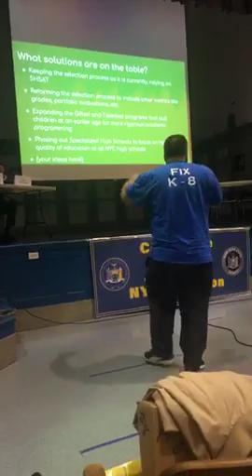Sen. Liu's Diversity and Specialized High School Forum (Manhattan)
This is a video recording of the Diversity and Specialized High School Forum held by New York City Education Committee Chairman State Senator John Liu, and hosted by State Senator Robert Jackson.

The Forum was held on May 23, 2019 at PS 173 in Washington Heights, Manhattan.